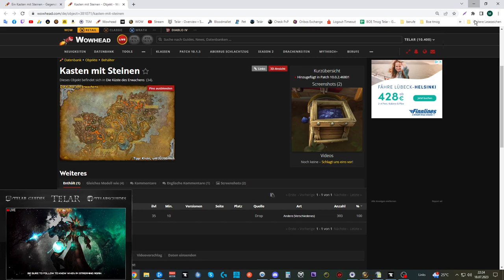[WOW] Spielzeug Guide #388: [Kleine Kiste mit kleinen Steinen]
[Kleine Kiste mit kleinen Steinen]

Amazon (Games):